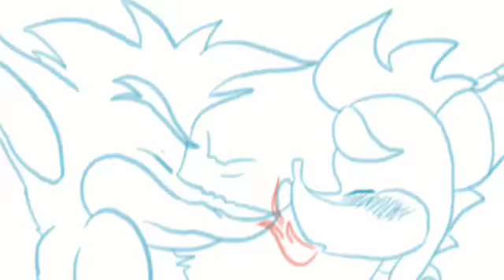Crash x spyro Skylanders 2021❣️